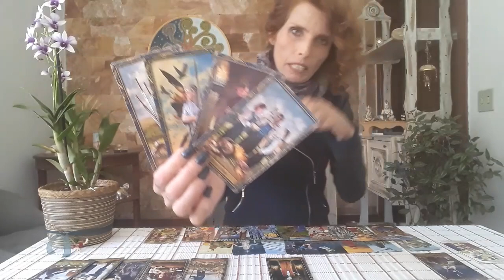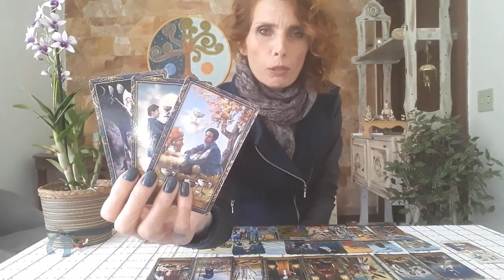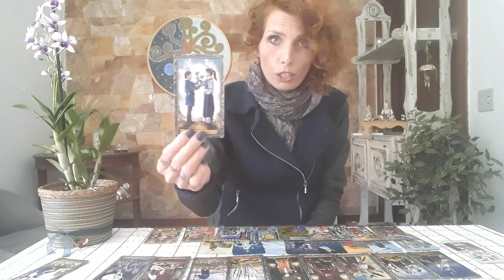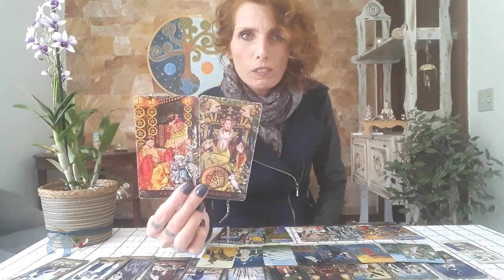Leão - junho/2020 - É pra frente que se anda! É tempo de manifestar!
Contribua para o canal:
Ag: 3061-9
CC: 30.818-8

Gratidão S2